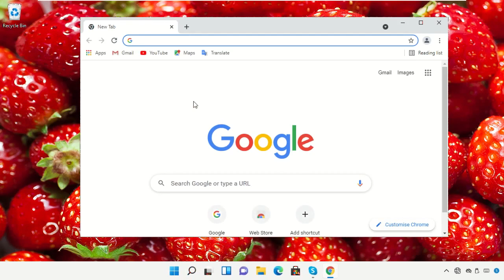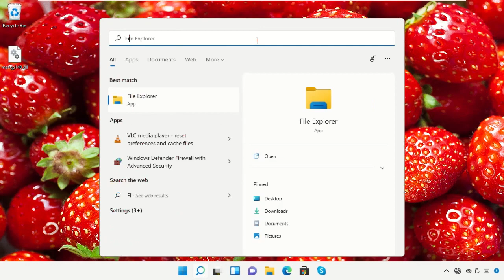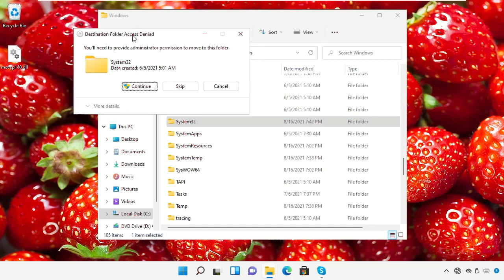msvcp140.dll ونڈوز 11 غائب ہے۔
Tutorial : [ msvcp140.dll ونڈوز 11 غائب ہے۔ ]